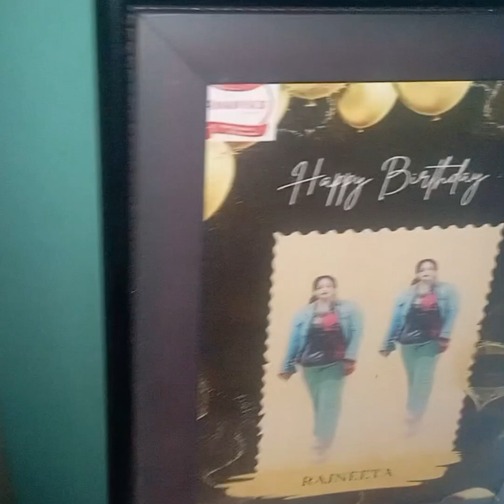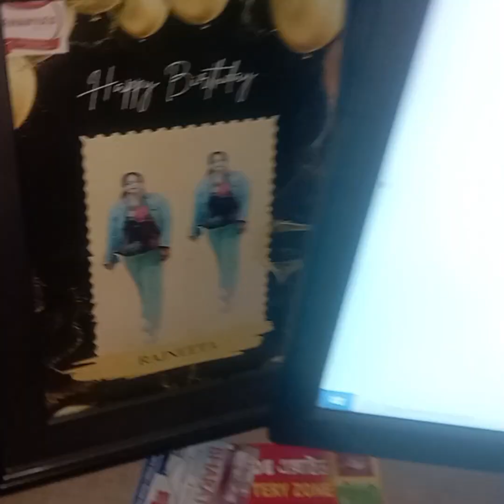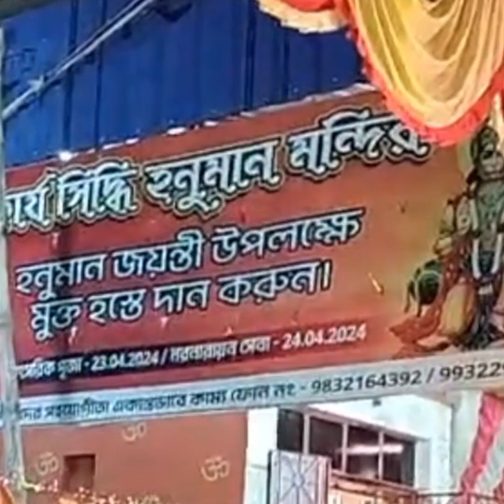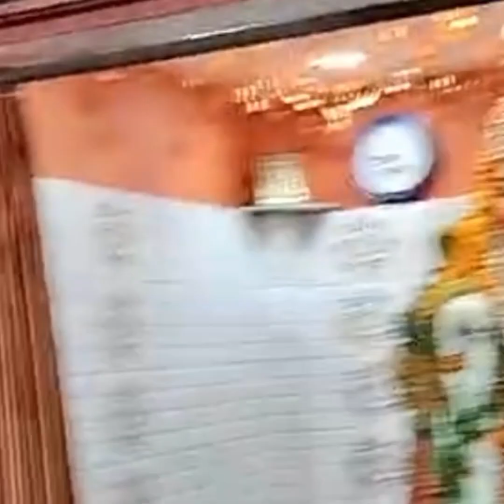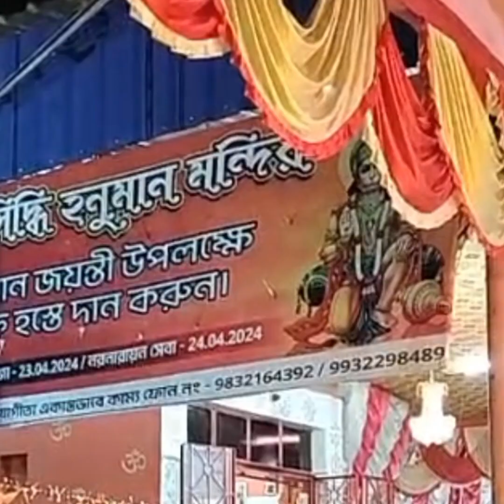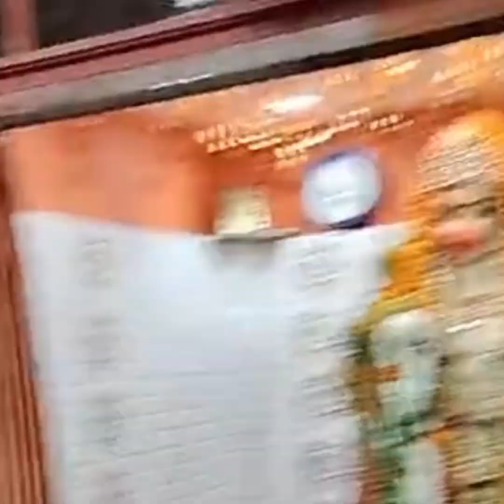Hanuman jayanti in Durgapur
this vlog is about my lifestyle and the Hindu religion festival called Hanuman Jayanti celebration in durgapur, west Bengal, india
hanumanjayantivlog Music: Hands High
Musician: LiQWYD

Hanuman, is a Hindu God whose shape is half monkey, half- human. He is the most devoted follower of Prince Rama, so he features a lot in the Ramayana as well as lots of other traditional Hindu stories and artworks. Hanuman has special powers and qualities that he uses to help Rama to rescue his wife Sita.
Hanuman also known as Maruti, bajrangbali and anjaneya is a deity in Hinduism, revered as a divine vanara and devoted companion of deity Rama. Central to the Ramayana, hanuman is celebrated for his unwavering, devotion to Rama and is considered as chiranjivi. He is traditionally believed to be the spiritual offspring of the wind deity vayu, who is said to have played a significant role in his birth.

                              Vanara, avatar of Shiva, son and avatar
                              of Vayu.
Abode                   Krishnakindha
Mantra                  Om Sri Hanumate Namah
Weapon                 Gada (mace)
Day                         Saturday-tuesday
Texts                      Ramayana, Hanuman Chalisa
Festival                  Hanuman Jayanti, diwali
Parents                  Vayu ( spiritual father)
                                Kesari ( Father)
                                Anajana (mother)
Siblings                 Matiman, Shrutiman, Ketuman,
                               Gatiman and Dhritiman ( brothers)